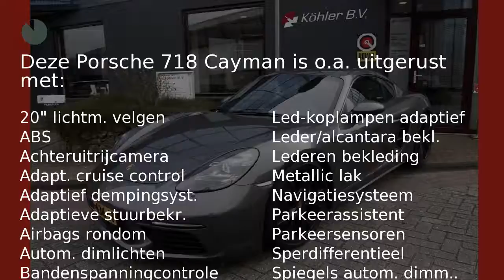Porsche 718 Cayman 2.0